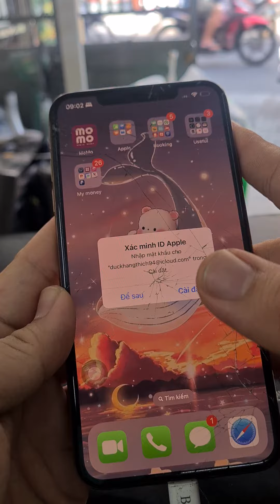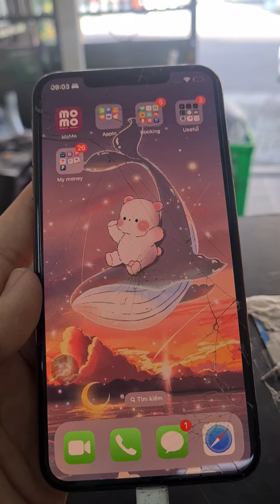Ép kính iPhone Xs Max. Thay nắp lưng iPhone xs max. Ae cần thống nhất rõ vấn đề rủi ro.